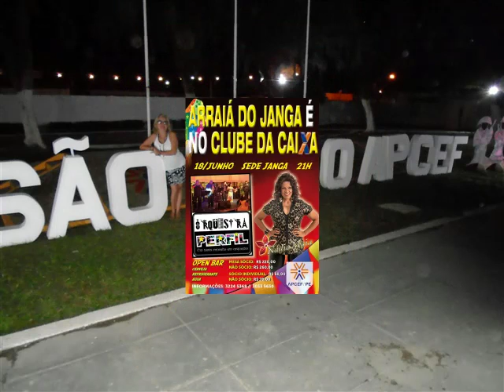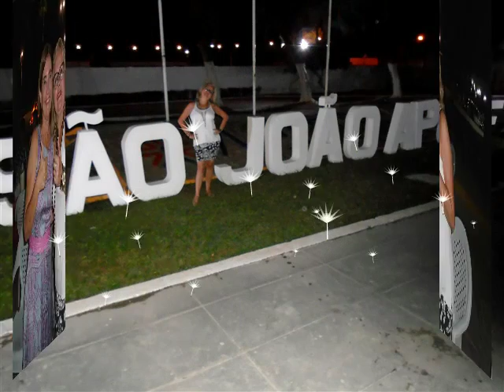BLOG DA FELICIDADE - ARRAIÁ DA APCEF PERNAMBUCO - JANGA - 18.06.2016